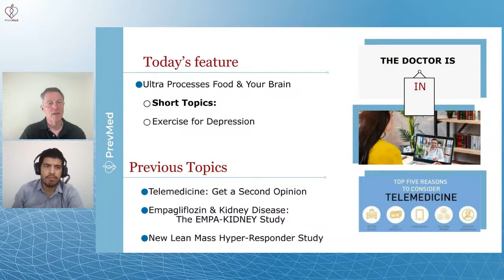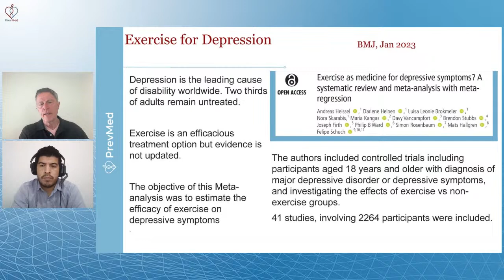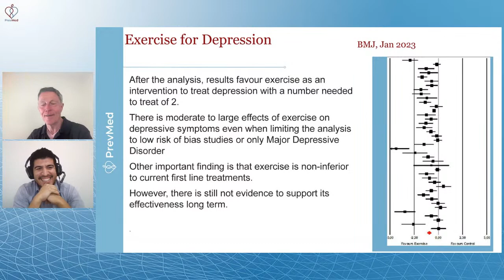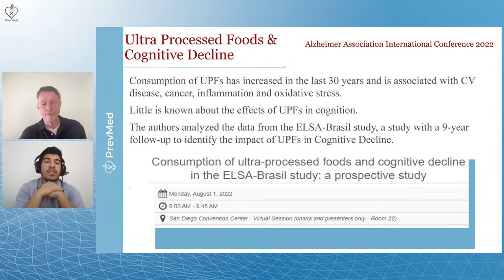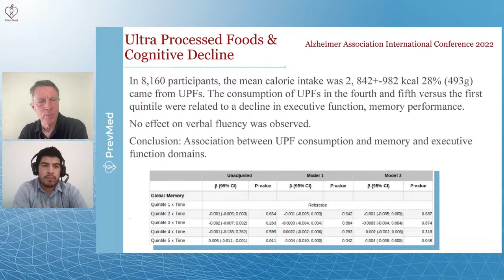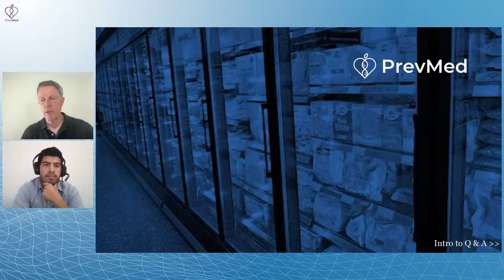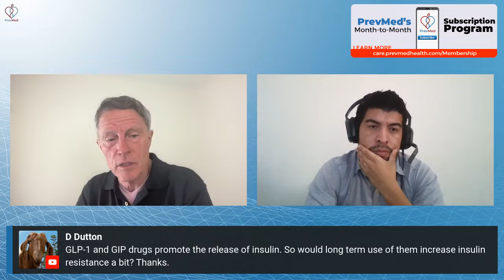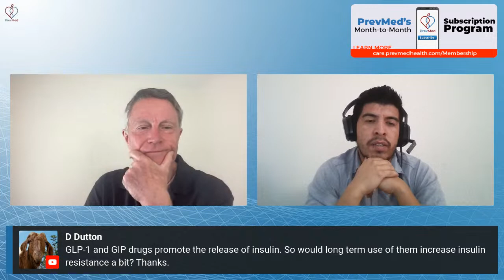One More Reason to Stop Eating Ultra-Processed Food (LIVE)